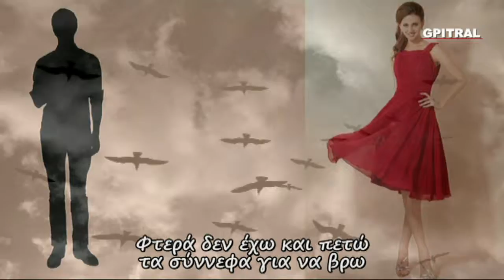Αίνιγμα 5 Μάνος Kasmokpno υπότιτλοι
Μαθαίνουμε με τον Μάνο και Αλέξανδρο! Ένα ταξίδι με φαντασία και χαμόγελο στη γνώση... Οπτικοποιώντας εγκυκλοπαιδικές γνώσεις ή ένα έξυπνο ανέκδοτο!! Visualizing e-encyclopedia, facts or a Greek Joke! Μαθαίνουμε με τον Μάνο και τον Αλέξανδρο εν είδει ντοκυμαντέρ για παιδιά... Μια σειρά από μικρές δόσεις εγκυκλοπαιδικών γνώσεων που χρησιμοποιήθησαν ως υλικό στον "Ερασιτεχνικό Ραδιοφωνικό Σταθμό για Παιδιά" ισχύος 15 watts που εξέπεμπε Σαββατοκύριακο με νεανική μουσική και εκφωνήσεις σαν και αυτή από το Ηράκλειο Κρήτης τω καιρώ εκείνω... 20 χρόνια μετά, πειραματιζόμαστε και οπτικοποιούμε το υλικό από τις σκονισμένες κασσέτες ήχου, τις (ξανα)ανακαλύπτουμε, τις επεξεργαζόμαστε και σας αποστέλλουμε με αγάπη το  αποτέλεσμα της εργασίας ως αντικείμενο προς περαιτέρω εκπαιδευτική χρήση, συζήτηση, μελέτη και εφαρμογές με τους μικρούς "εξερευνητές" μας... Μαθαίνουμε διότι η Γνώσις είναι Δύναμη, ώστε η Έρις να γίνει Έρως... Αναλόγως του ενδιαφέροντος για μάθηση ακολούθησε